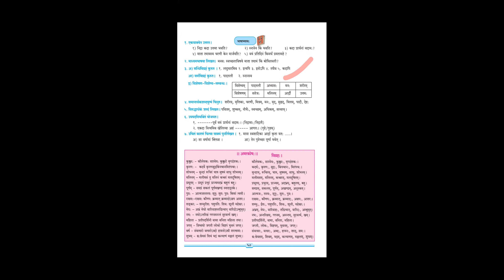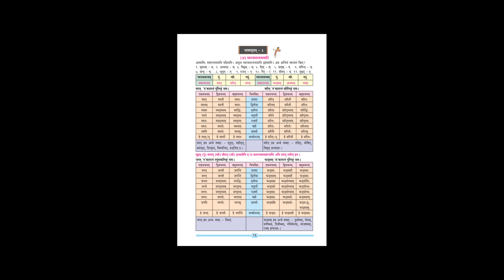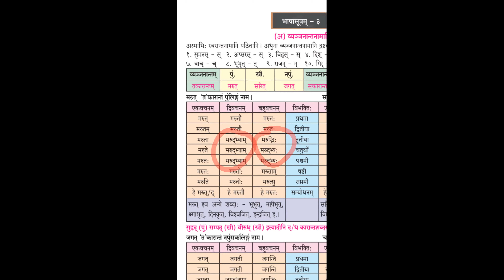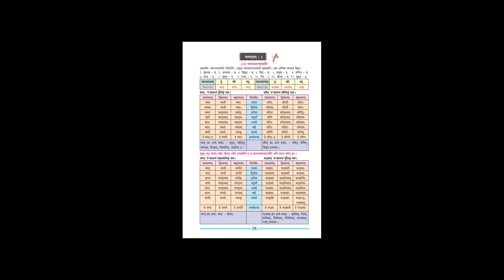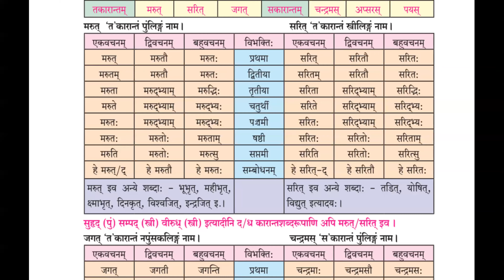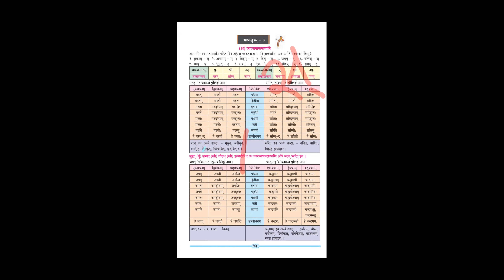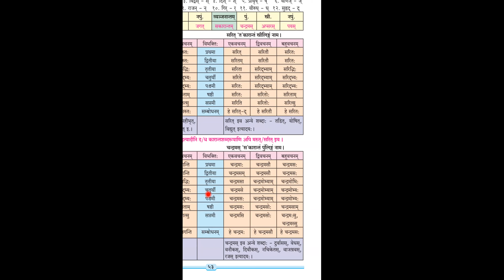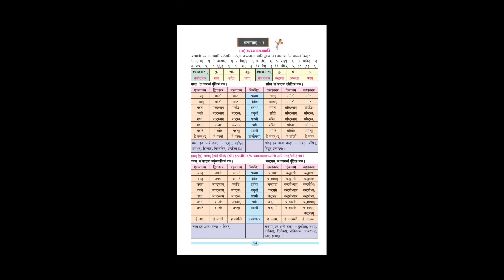9th std sanskrit entire- lesson 12(16/12/2020)